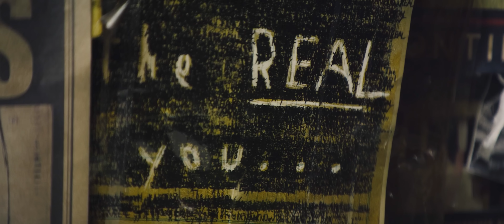The Batman | BRUCE WAYNE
"Our scars can destroy us… even after the physical wounds have healed. But if we can survive them. They can give us the power. To Endure. And the strength to fight."

The Batman was one of the most hyped movies of the recent years. Matt Reeves knows what is he doing and we are in for a ride with this trilogy. In the meantime I hope you enjoy this video.
A tribute to Batman
*Music2 : The Batman Main Theme by Samuel Kim
*Music 3 : Atis Freivalds - Heartbeats